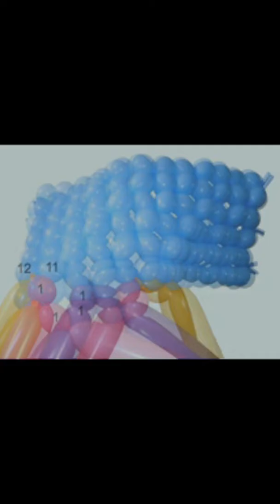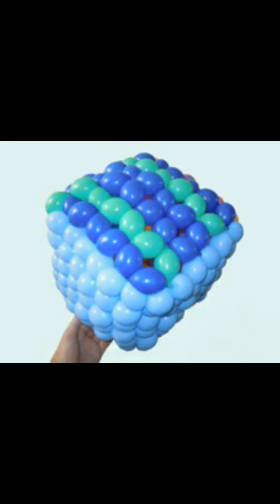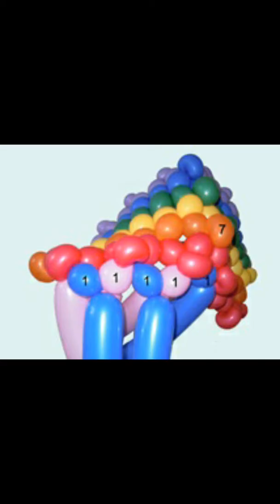1146 풍선 장식 balloon decoration 气球 饰纹 풍선 아트 balloon art 气球 艺术 气球 造型 풍선 장식 balloon decoration 气球 饰纹